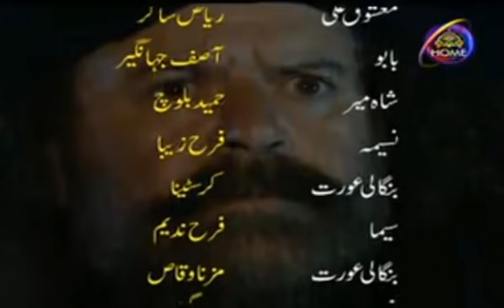Sham Say Pehlay - Episode No.11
PTV HOME Drama Serial "Sham Say Pehlay"
Directed by : Atta Ullah Baloch
Written By : Kifayat Rodani
Produced By : Ghulam Sarwar
Edited By : Farhan Athar Mangi